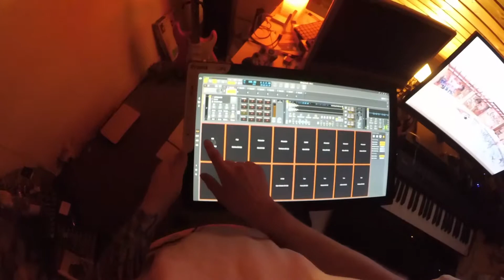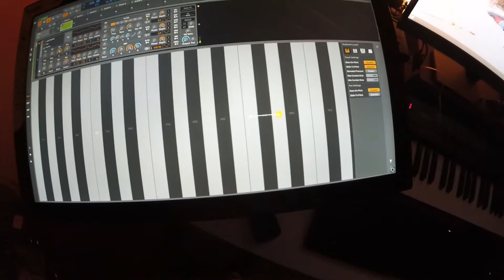New Toys for Bitwig Studio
Don't think this will replace my keyboard but it's a nice addition to it. The multi-touch monitor will be mostly used as a live jam tool similar to what the launchpad does but with more visual feedback.
The monitor is a 23", IPS, FullHD & 10-Point-Touch with glass (iiyama ProLite T2336MSC-B2)